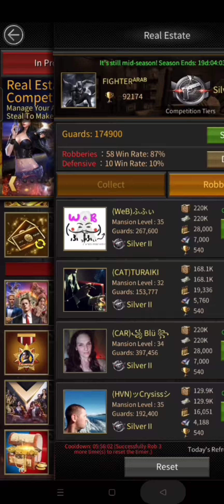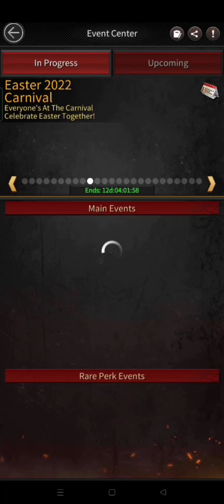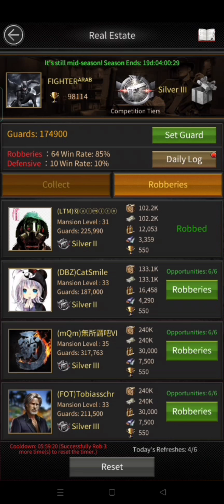Mafia City Game - Experiment skill Renegade